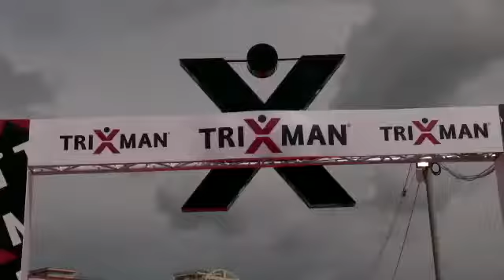La prima edizione di TriXman!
A Civitavecchia il 12 maggio si è corsa la prima edizione di un nuovo formato spettacolare di triathlon, il TriXman!
by ICARUS